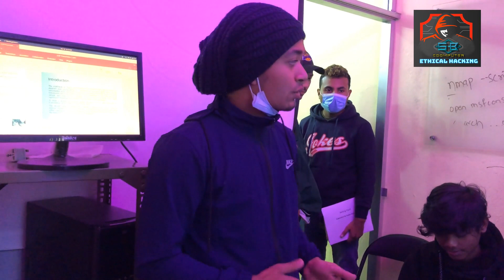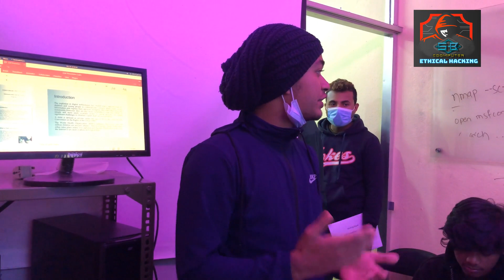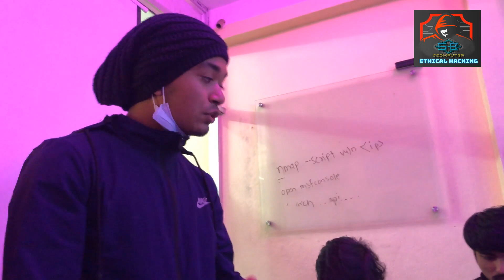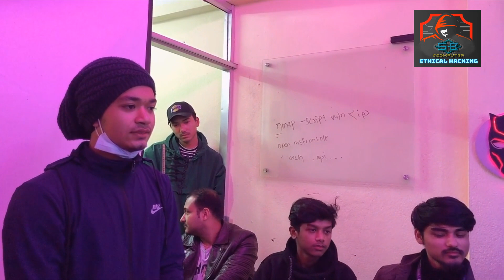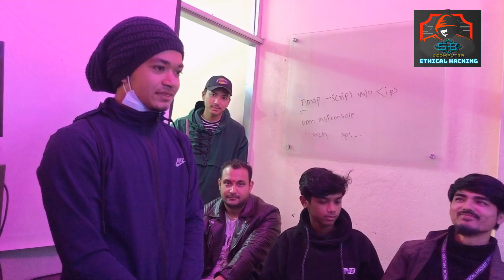How Child Online Protection Is Affected By Hacking Presented By Mr Rajib Saini - Sbcoomputer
How Child Online Protection is important and what steps should Parents follow for their child, How it is Affected by Hacking By Rajiv Saini

If you are also interested in CEH Course and want to make your solid career in Ethical Hacking Industry then Join SBCoomputer.

SB Coomputer
New Baneshwor, Kathmandu
Nepal's No.1 Ethical Hacking Research and Training Center